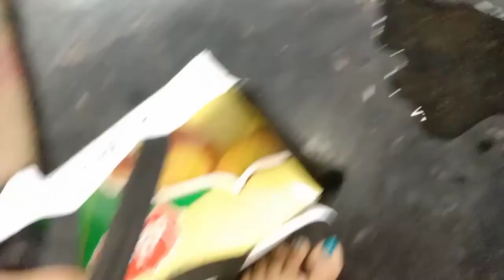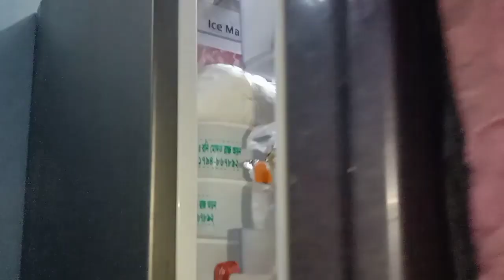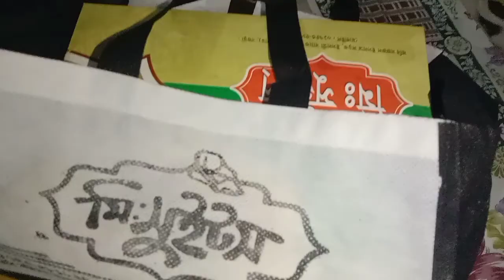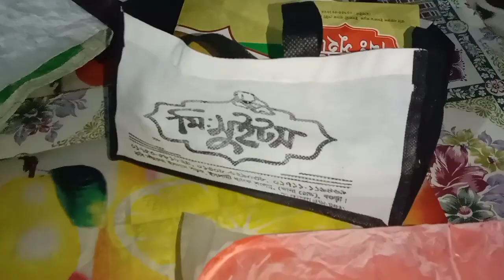ইউটিউব এর প্রথম ইনকামে মা-বাবার জন্য কি এমন করলাম যে এতটা শান্তি পেলাম@msfamily2580#viral#vlog#recipe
ইউটিউব এর প্রথম ইনকামে মা-বাবার জন্য কি এমন করলাম যে এতটা শান্তি পেলাম@M S FAMILY vlog recipe YouTube,YouTube creators,YouTuber,YouTube support team,kolkata Canvas,
@My dream with my family bengalivlog firstpayment bengali vlog
@Ap Vlogs
@Village life with Shampa recipe@popi kitchen vlog @Green Vlog Oyafi @popi kitchen with village food @Bangladeshi blogger mum Hira
channel monetization @Riya USA @popi kitchen with village food @TradiSwad@Ap Vlogs @villfood @My dream with my family @My Bengali Vlog

🟢"my dream with my family"

Hi friends, I am Tripti sarker. I am a simple 🏠housewife. I want to share with you the special cooking recipes at my home and the beautiful moments of my life. I hope you enjoy it. I want to move forward nicely with you and my family. Please stay with me and give me a lot of love and support me.